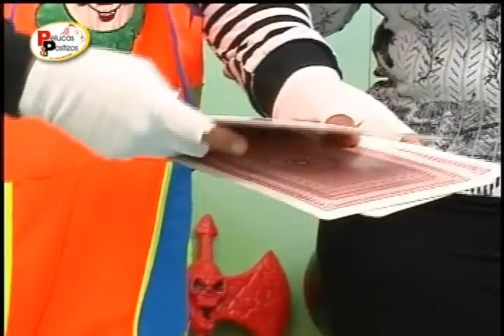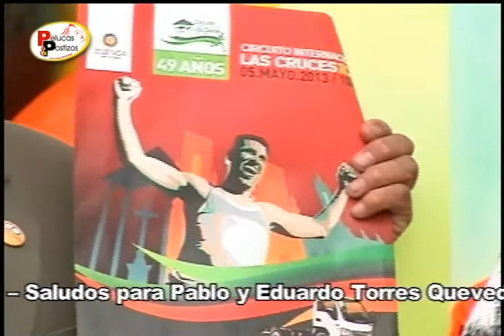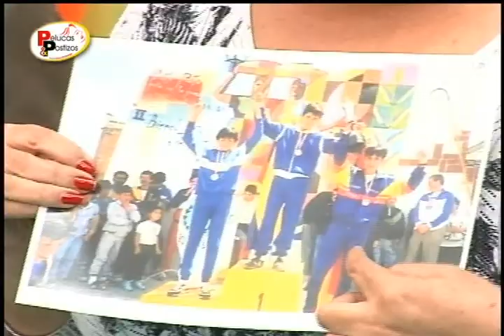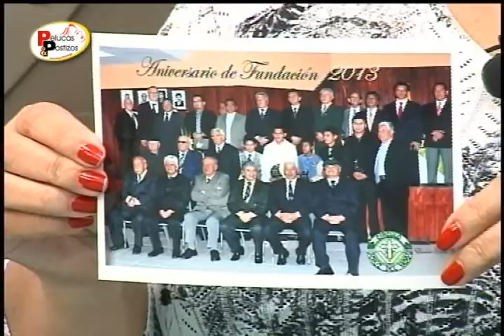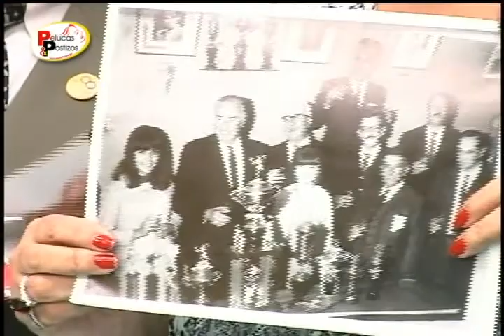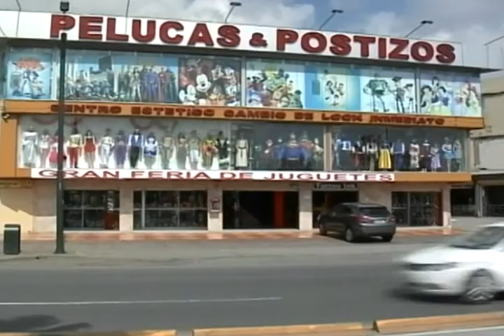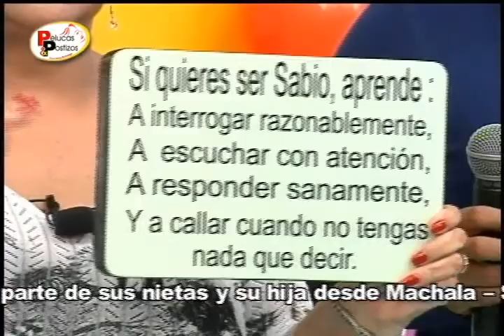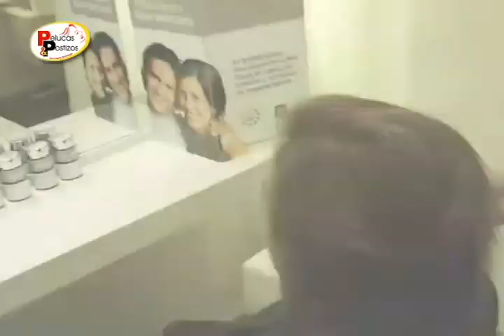PROGRAMA DEL 22 DE SEPTIEMBRE DEL 2013